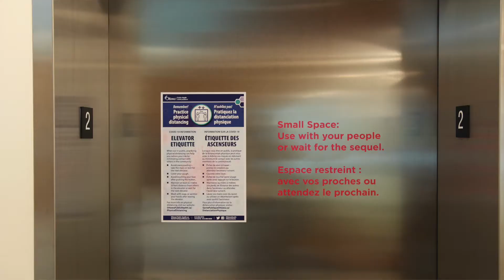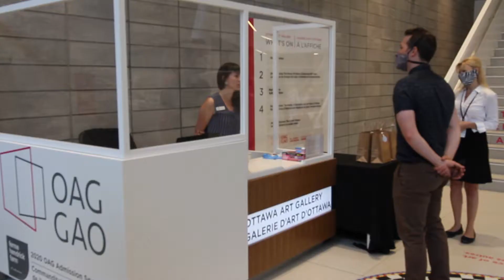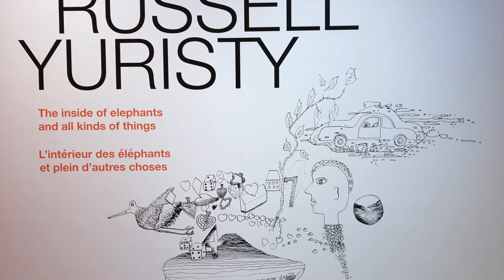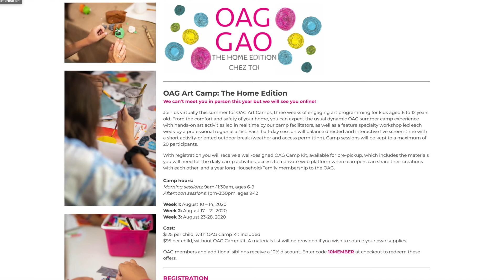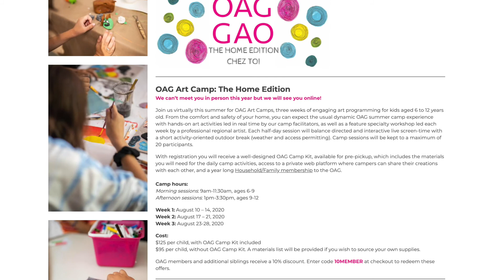The Ottawa Art Gallery Reopens!